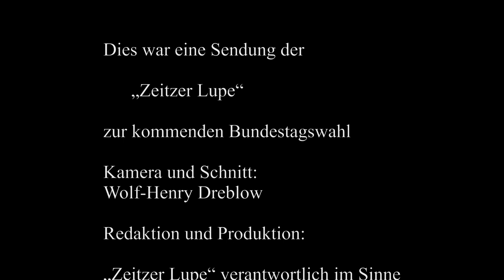BTW 2017 SPD MdL Rüdiger Erben stellt sich unseren Fragen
Ein ausführliches Interview, dass ihnen ermöglicht soll ohne "Wahlomat" eine eigene Entscheidung zur anstehenden Bundestagswahl zu treffen. Wir glauben immer noch an den selbst denkenden Menschen.

Wir haben für Sie , liebe Zuschauer alle namhaften Parteien in Sachsen-Anhalt angeschrieben und Sie zu einem Interview eingeladen. Wir unterschieden im Anschreiben zwischen Direktkandidat und dem Listenkandidat.
Allen Parteien sandten wir die gleichen Fragen zu, um ihnen eine Vergleichbarkeit zu ermöglichen.
Wir teilten die Fragen in die Bereiche
Persönliches
Ethik und Moral
Praktisches Handeln und Antworten zu aktuellen Themen

Wir verwiesen ebenfalls auf die Möglichkeit einer schriftlichen Antwort, falls die Zeit zu einem Interview nicht ausreicht.

MdL Rüdiger Erben vetritt in diesem Video als Kreisvorsitzender der SPD seine Partei für die Zweitstimme